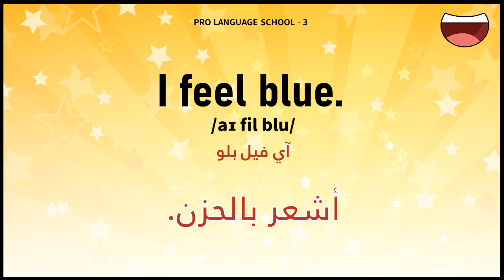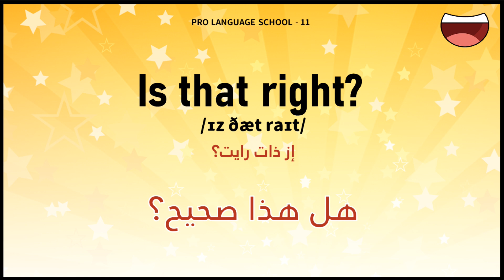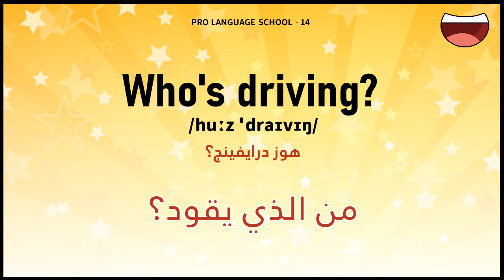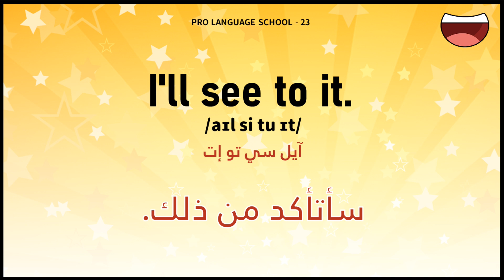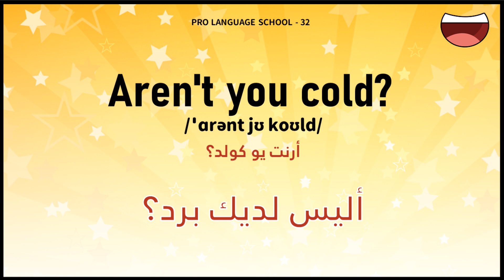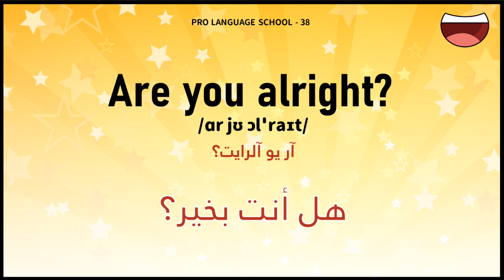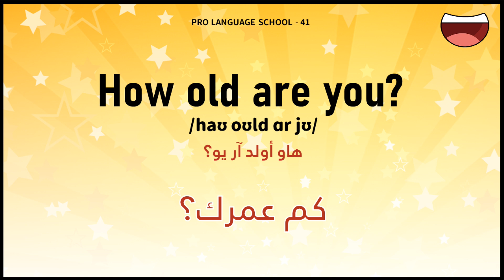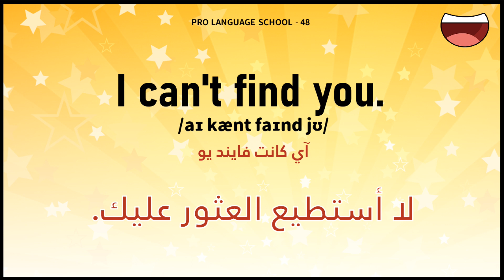تمرين عملي على التعبير بالإنجليزية! تدريب على النطق بالإنجليزية - النطق ثنائي اللغة - الجمل 1-50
أحضرك لممارسة الكلام باللغة الإنجليزية!
يتم توفير النطق ثنائي اللغة لجعل الأمور أسهل بالنسبة لك!
يتضمن هذا الفيديو الجمل من 1 إلى 50
إذا كنت ترغب في تدريب فمك، تعال وانظر!
محادثات قصيرة باللغة الإنجليزية، مشاركة بلا شروط!

​​【طريقة التعلم】
1.قول الجمل بسرعات مختلفة
2.كن مستعدًا لفتح فمك وممارسة الكلام

إذا كنتم تحبون قناتنا، نرحب بمشاركتها والاشتراك فيها، وإذا أمكنكم، فالرجاء ترك تعليق لمشاركة أفكاركم. شكرًا لكم!!